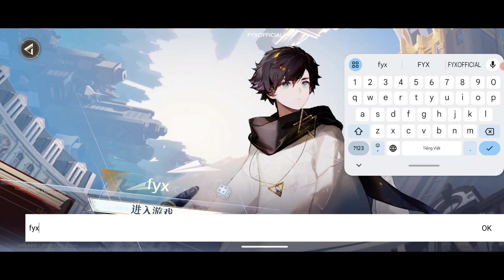无尽梦回 _DREAM - Roguelike (CBT) Gameplay Android_IOS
DREAM_ 无尽梦回
Size : 6,06 G
Language : CN

DREAM (无尽梦回) - Roguelike NEW CBT Gameplay (Android/iOS)

超高随机性战斗,肉鸽动作冒险新游《无尽梦回(梦游)》已提前于10月10日上 午10点50分开启限量删档计费测试,抢先下载注册即可获得测试资格参与测 试,资格有限,先到先得!